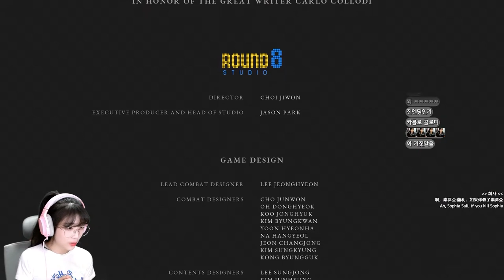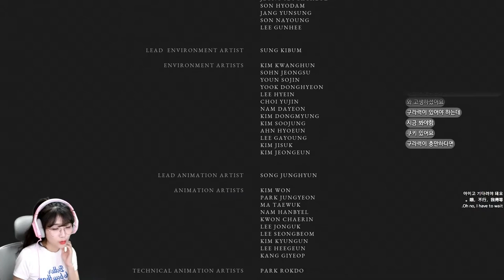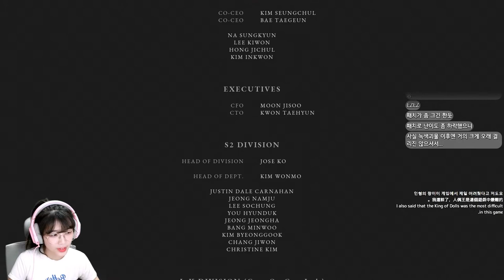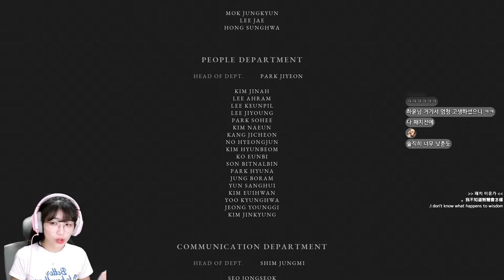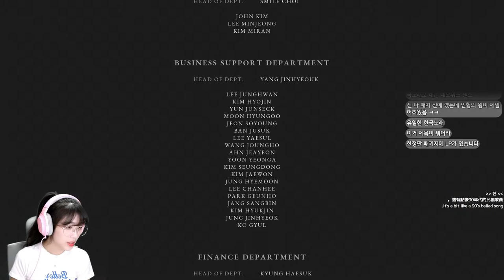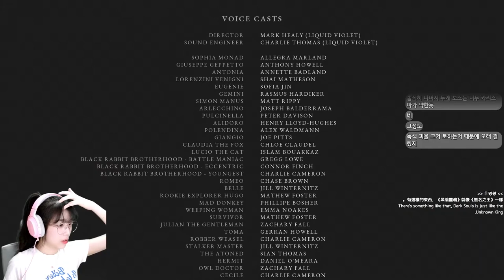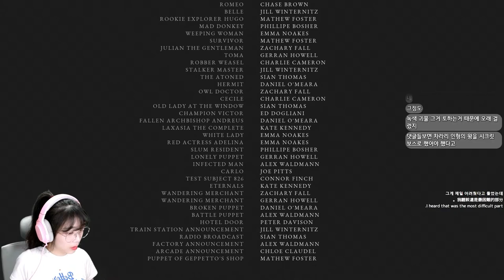결국 이런 엔딩을 맞이하고 말았습니다.../ Lies of P , P의 거짓 마지막화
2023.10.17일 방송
종합게임방송!

0:00 게임시작
3:28 신의 팔 시몬 마누스 시작
49:00 심연 아래 도착
1:04:29 이름 없는 인형 시작
1:42:58 엔딩